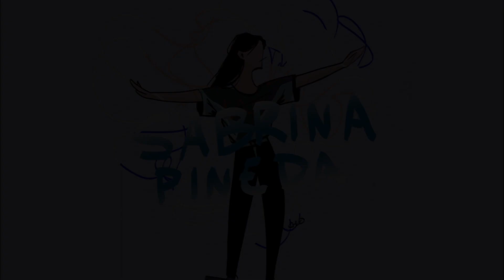MY HOME (the Philippines)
When I was 2, my parents brought me from the Philippines to the U.S. so that I (and my sister who was born 2 years later) could have a better life. Since then, I haven’t been home because of reasons such as time and money. But then we were blessed with the chance to go home, which was my wish for my 18th birthday instead of a grand debut celebration. We went to Manila, the beautiful capital of the Philippines, Baguio, the hometown of my father, and Narvacan, the hometown of my mother’s. And not far from Narvacan is La Union, where I was born. Before the trip, I knew I had to do this film justice because I just had a feeling this was honestly going to be the most important project of mine.

Recently, someone asked me why the scenes in the videos I make are mostly short. And trying to answer that question made me realize how easy it is to fall into the temptation of giving people exactly what they want. But I don’t want that. I keep them brief because I want the person who is watching behind the screen to WANT to be there. I don’t want them to feel like they’re already there because personally, that is the beauty of all transient things. Of all the fleeting moments that flash before our eyes and only until after we’ve seen such beautiful moments and sights do we wish we could see them again. I want to inspire the people watching to take risks and go on their own adventures. If I made this into an 8 minute film that had every detail of every video I took, it would be like letting you take the most wonderful experience and all the little things that came with it away from me. because this was my own journey and the things I saw from MY eyes. My goal is to inspire YOU to go out and find the beautiful things in life with your OWN eyes. Because the things you and I see are different. And unique.

I want to dedicate this film to all my family, who unconditionally love and support me wherever they are in the world. To my friends who inspire me every second and bring me joy with their smiles and laughs. And last, but not least, to my late grandfather, Lolo Vic, who passed away on May 30, 2009. This one is for all of you.

Hope this film inspired you in some way!

Beautiful song: From Gold by, Novo Amor
Animation (intro): Chloe Pineda

sabweeena_
sabrina.pinedaa